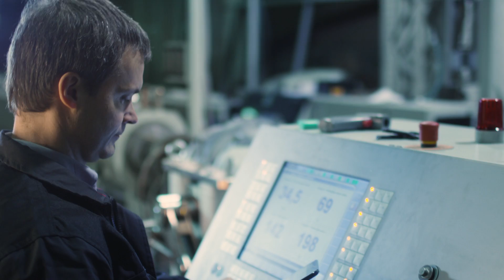IoT Module For Blue e+ Climate Control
The new RIttal IoT module for the Blue e+ line of climate control products enables networking and remote monitoring of enclosure temperatures.

The Rittal IoT interface is used to network Rittal components such as Blue e+ cooling units Blue e+ chillers smart monitoring system etc. with customer-specific monitoring and/or energy management systems. Data can be integrated both horizontally and vertically into data collectors or processors. This enables long-term recording and evaluation of device data statuses and system messages.